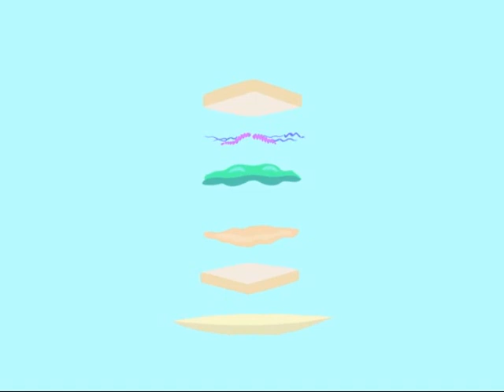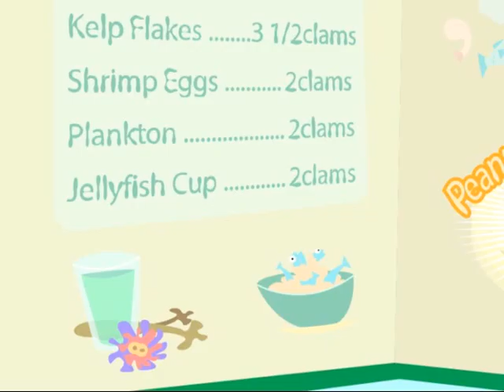Roseanne Barr - Peanut Butter And Jellyfish - [Official Music Video]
Track 4 from Roseanne's Rockin' with Roseanne DVD.